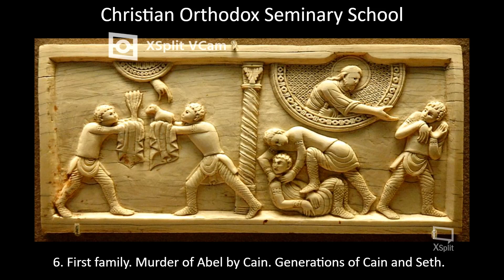6. First family. Murder of Abel by Cain. Generations of Cain and Seth.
6. First family. Murder of Abel by Cain. Generations of Cain and Seth.
(Genesis 4-6)

We don't know for how long the first people enjoyed in paradise but obviously it was not for long. After their expulsion from Eden, the history of mankind begins. It is divided into 2 eras: before the incarnation of the Son of God and after. The era before Christ, according to Septuagint, has 5508 years and includes 2 periods separated by the largest natural disaster - the Great Flood in 2262 year from the creation of the world or 3247 BC. Jewish (Masoretic) Bible and its translations have a different timeline, because in that text changes were made by rabbis in the 2nd century AD.

Although the antediluvian history spans more than two millennia, the Bible speaks of it briefly, in 3 chapters.

After the expulsion from paradise, Adam and Eve had children. Eve named the firstborn Cain, which means "acquisition" (from God). Adam and Eve probably hoped that Cain would be the promised  Redeemer, but their hope was void. Realizing that, they named their second son Abel, which means "mist". The sons grew up and began to help their father. Cain began to cultivate the land, and Abel was engaged in cattle breeding.

One day Cain and Abel offered a sacrifice to God. Cain sacrificed the fruits of the earth, and Abel sacrificed the firstborn ram from his flock. But Abel offered the sacrifice with faith in the promised Savior and piously, while Cain did it without faith (Heb. 11:4). The sacrifice of Abel was accepted by God, and the sacrifice of Cain was rejected. Cain was overcome with jealousy, as well as once Lucifer in the Heaven: he is the firstborn and he is not favoured! The merciful God warned him: "be still: sin draws you to itself, but you rule over it". But Cain did not listen. Calling his brother into the field, he killed him. The Lord tried to bring him back to repentance, asking: "Where is Abel, your brother?" But like Adam, Cain answered boldly: "I don't know, am I my brother's keeper?" And the Lord pronounces a sentence on him: "... you are cursed from the earth... and you will be a wanderer on earth." Cain trembled, not from remorse, but from fear that he would be avenged for the death of his brother. But the Lord forbade to revenge him in a hope that he would repent, as Adam did. And Cain and his wife left their parents for another land.

Adam and Eve, as well as their descendants, had other children in addition to those mentioned in the Bible. Thus, Cain's wife was his sister. Incest was not prohibited before the Flood because God blessed people to fill the earth.
The marriages of close relatives were safe for offspring because genetic mutations did not develop before the Flood. The reason for this was the Earth's atmosphere. It, like a real "firmament", was so dense that people did not see the blue sky and the rainbow until the Flood. The greenhouse effect provided a tropical climate on the entire planet. The water in the atmosphere did not let through the hard cosmic radiation that destroys DNA. Therefore, until most of that water poured out on the earth during the Flood, people and animals lived for a very long time, and reptiles that grow all their lives reached gigantic sizes. For example, Adam lived 930 years, Seth-912, Noah-950 years.

For the same reason, the antediluvian fossils lack  radioactive carbon-14: because it is the cosmic radiation that transforms nitrogen-14 to carbon-14. And evolutionary scientists, referring to this lack of carbon-14, attribute the fossils millions of years!

...After leaving Adam's family, the cursed Cain was obsessed with fear and built the first city (village fenced with a protective wall), which he named after his firstborn - Enoch.

The generation of Cain began to increase. In the struggle with nature, the descendants of Cain learned to extract copper and iron and make tools from them. Being carried away by material well-being, the Cainites did not care about the spiritual life and fell into countless vices. This direction of civilization was a dead-end path.

A counterbalance appeared in the generation of Adam's new son, Seth, who was born after the murder of Abel. This generation was more spiritual, they began "to call on the name of the Lord God." This does not mean that before there were no prayers in use, but that the calling of the name of the Lord became a confession of their faith. The Bible calls the Sethites the sons of God in contrast to the generation of the Cainites, who for their godlessness began to be called the sons of men.